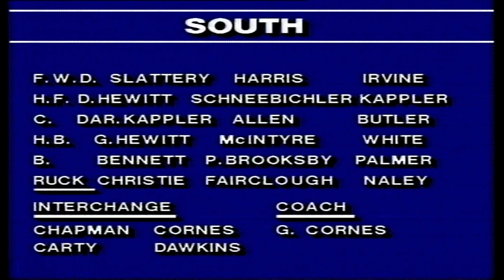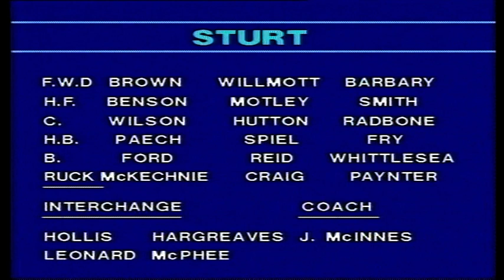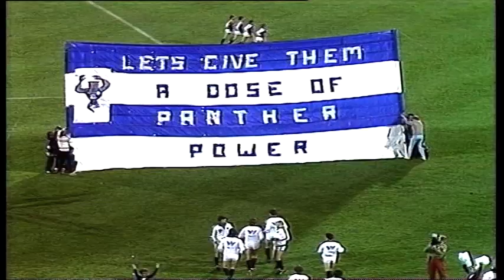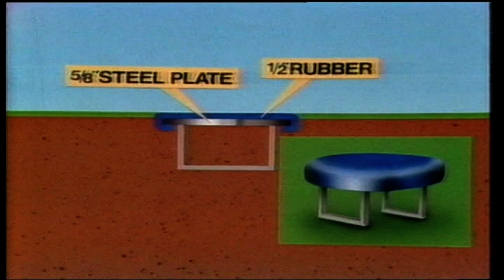1984 Escort Cup Grand Final South 12.17 89 d Sturt 7.3 45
First half of this game from Football Park. South go on to win a rare premiership.